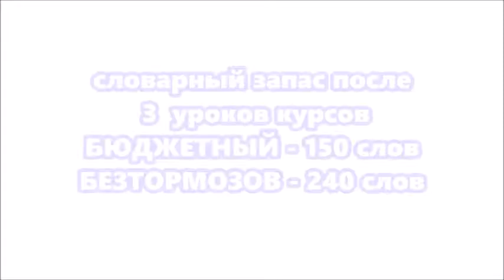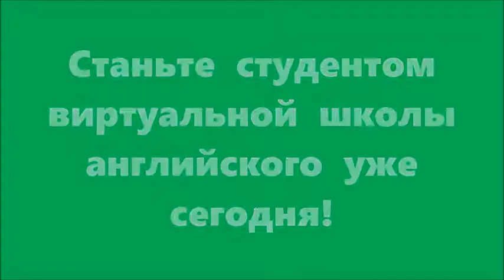Английский бесплатно вместе с Витой Власс Урок 3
Вита Власс - позитивный видео блогер, преподаватель английского, поэт и философ ...
Я учу не просто говорить - я учу думать на английском!
Пробные уроки, тренинги  в  городах  тел:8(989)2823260